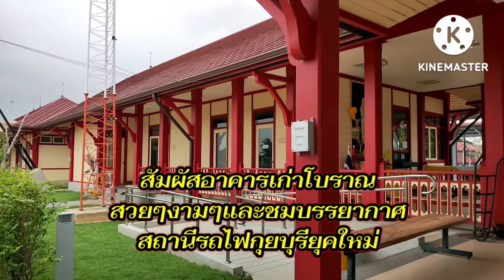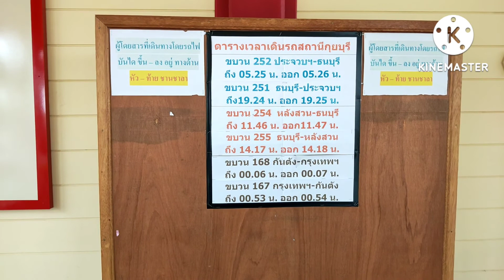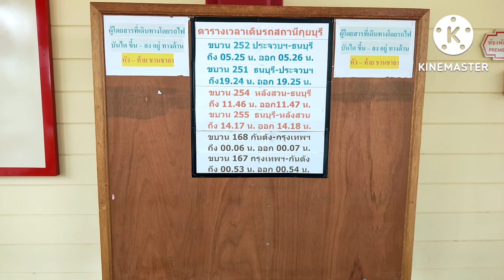สัมผัสอาคารเก่าโบราณสวยๆงามๆและชมบรรยากาศสถานีรถไฟกุยบุรียุคใหม่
สัมผัสอาคารเก่าโบราณสวยๆงามๆและชมบรรยากาศสถานีรถไฟกุยบุรียุคใหม่ กล่าวกันว่ารถไฟไทยมีมาตั้งแต่สมัย ร.5 รูปแบบอาคารสถานีเป็นอาคารไม้ชั้นเดียวทาสีแดงเลือดหมูตัดขอบสีเหลืองสวยงามมาก ในยุคสมัยใหม่ขยายสถานีให้ใหญ่กว้างขวางมากขึ้น เส้นทางรถไฟปรับเป็นเส้นทางคู่สะดวกรวดเร็วมากขึ้น สถานีกุยบุรีปรับปรุงใหม่แต่ก็ยังอนุรักษ์อาคารสถานีรูปแบบเก่าเอาไว้โดยบูรณะอาคารและทาสีใหม่ให้ดูสวยงามมีความคงทนยืดอายุให้ลูกหลานได้ชื่นชมต่อไป